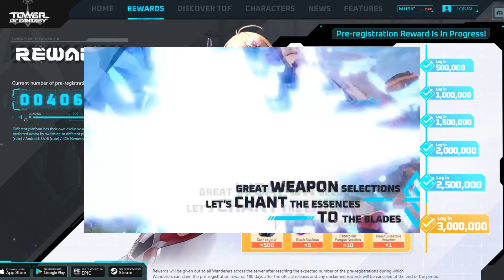YUK BURUAN PRE - REGISTRATIONS !! BANYAK REWARD - TOWER OF FANTASY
Mayan Nih Game Grinding Baru Lage!!